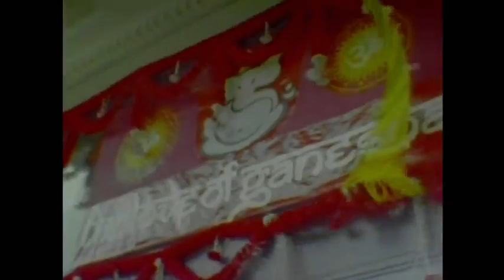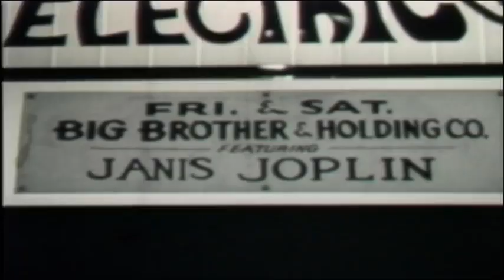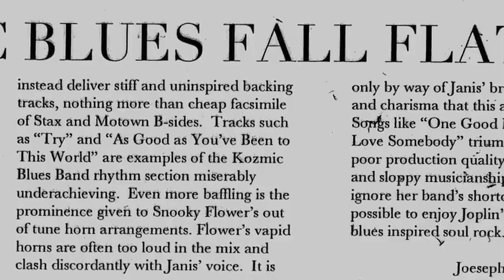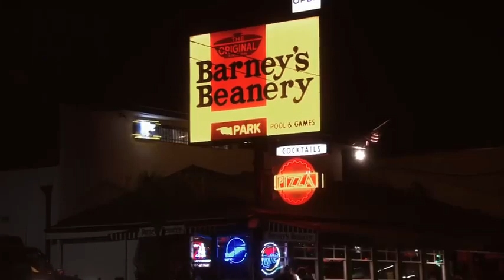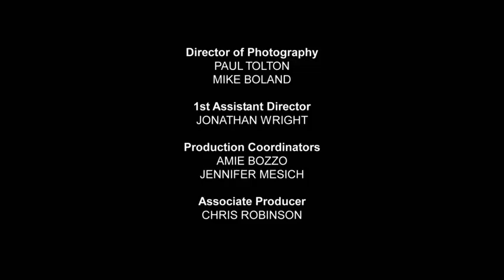The Final 24 - Janis Joplin